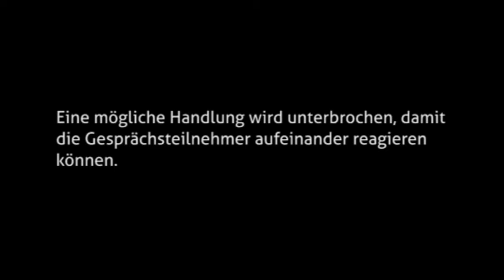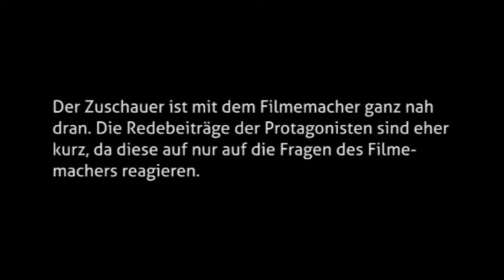Außengerichteter verdeckter Dialog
Der „außengerichtete verdeckte Dialog" entspricht weitestgehend dem außengerichteten offenen Dialog. Der Interviewer ist jedoch nicht sichtbar und stellt die Fragen meist aus dem Kamerahintergrund. Die Interviewsituation ist weiterhin erkennbar, das Frage-Antwort-Schema dialogisch angelegt und Grundlage sind ein themenzentriertes Interview mit Frageleitfaden oder halboffene Fragestellungen. Die Folgen sind eine geringere Selbstreflexivität und eine Verschiebung des Machtverhältnisses (Interviewter rückt in den Vordergrund) gegenüber dem außengerichteten offenen Dialog. Der Zuschauer scheint mit dem Filmemacher ganz nah dran zu sein. Vermutlich sind die Redebeiträge der Protagonisten eher kurz, da sie auf das Feedback des Filmemachers warten. Die filmische Umsetzung ist einfacher, da ein kleines Team oder auch nur ein einzelner Kameramann genügen. Die technische Anforderung hingegen steigt an, da diese durch wenige Personen bewältigt werden müssen. Diese Form wird jedoch häufig als inkonsequent betrachtet:  „[...] wenn eine Entscheidung gegen den offenen Dialog im Film fällt, dann sollte sie konsequenter ausfallen [...]." (Ballhaus 2003: 26) Es handelt sich hierbei ebenfalls um eine eher selten verwendete Interviewform.

Ausschnitte aus:
KOPFLEUCHTEN
(Mischka Popp und Thomas Bergmann, D 1998)

Entstanden im WS 2011/12 im Rahmen eines innovativen Lehrprojektes an der Johannes Gutenberg-Universität Mainz.
Idee und Leitung: Dr. Thorolf Lipp